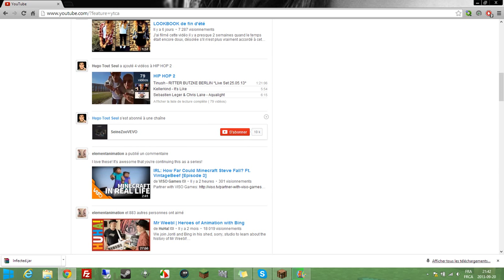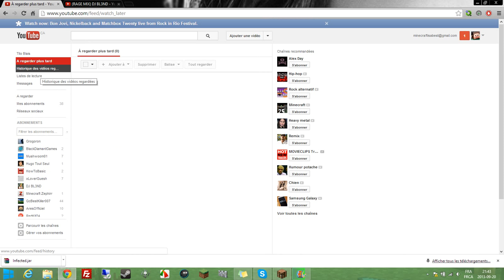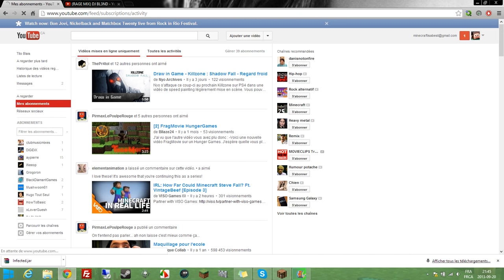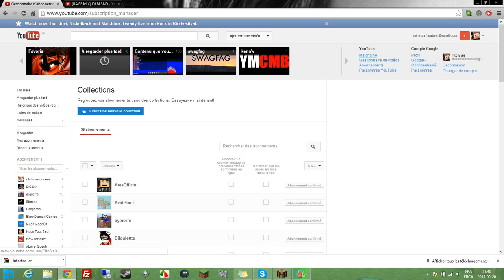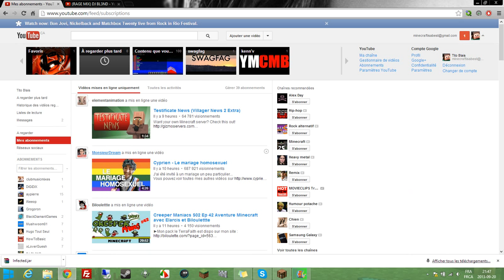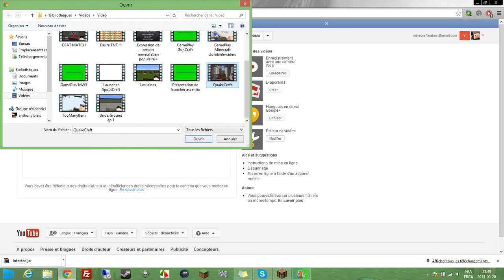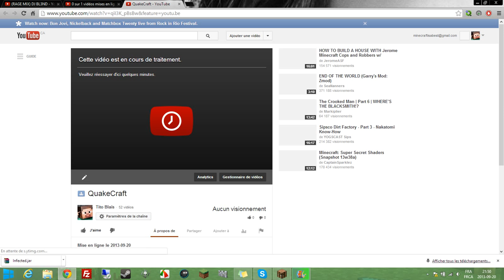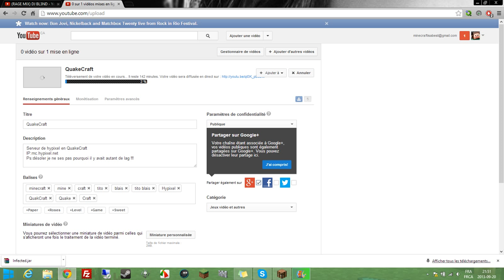Tutoriel sur youtube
Vous ne savez pas utiliser youtube ??
Ce tutoriel est faite pour vous !!!